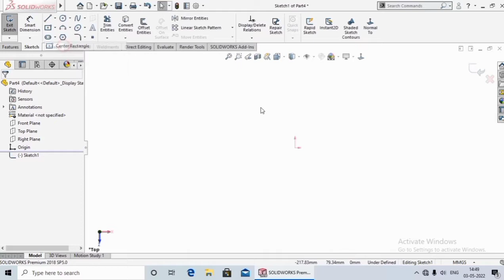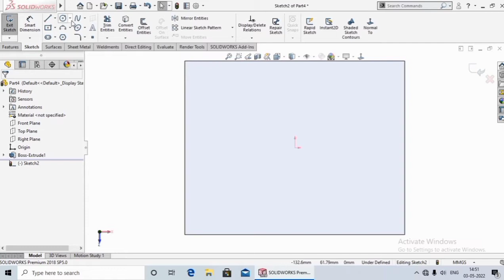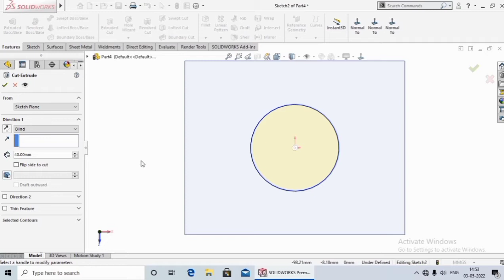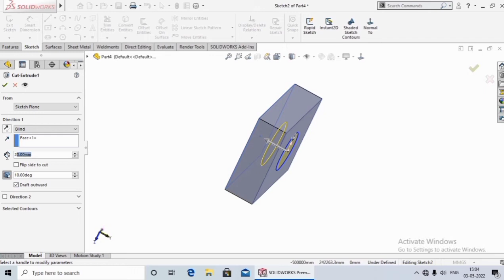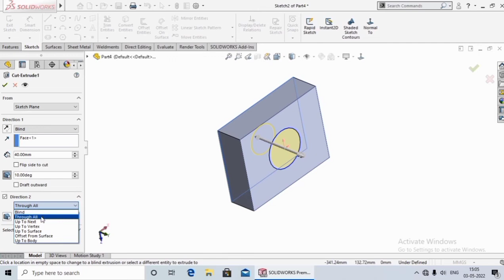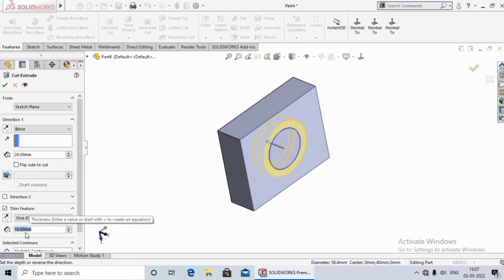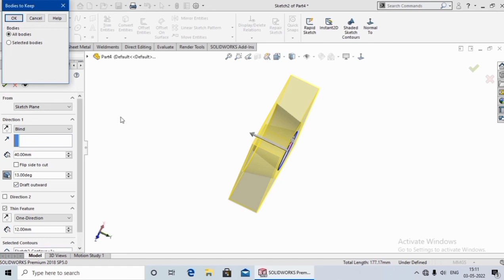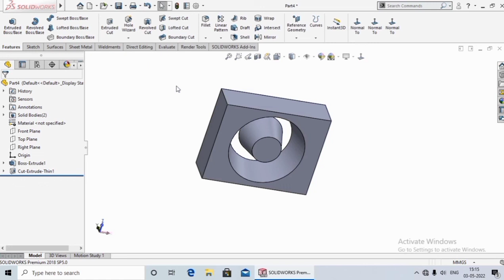Extruded Cut #37 |Solidworks Tutorial in Hindi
Hi
Hello dosto aaj ki lecture me Aap ko Shikhaya Hu ki Extruded cut kya hota hai aur esse kaise use karte hai .